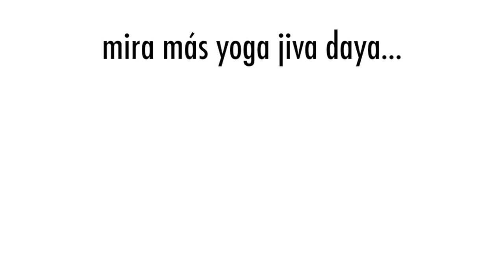MEDITACIÓN 15min | La Presencia [SÓLO VOZ]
Meditación "La Presencia" [SÓLO VOZ].
Practicamos la posición del que presencia, el que abarca ecuánimemente todo cuanto aparece y desaparece.